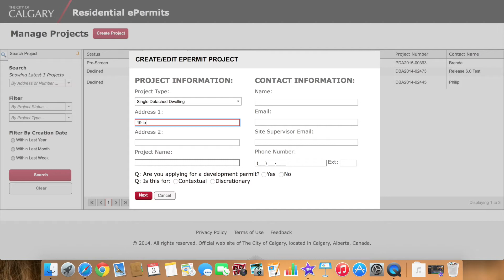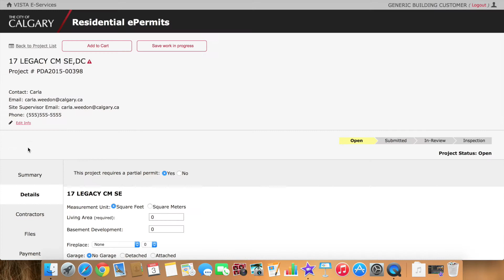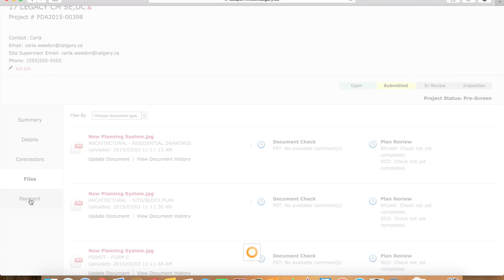Existing Residential ePermit User - Training Video March 9, 2015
The following video is for home builders using The City of Calgary's Residential ePermit tool to apply for Single Construction Building permits online. Our latest upgrade on March 9, 2015 now enables home builders to pay for permits online.

This video will assist home builders through the online application and payment process. For more information about these upgrades or for assistance visit calgary.ca/epermit